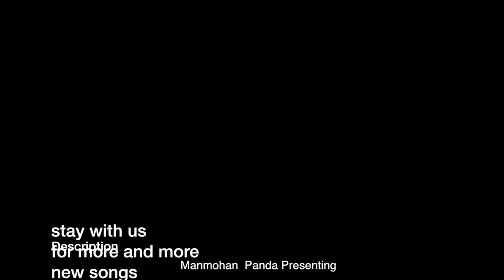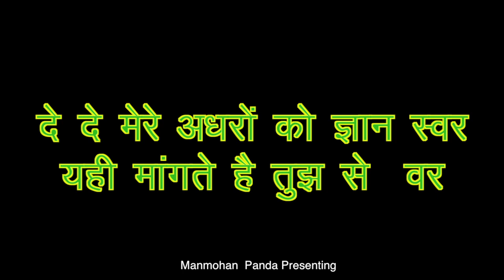de do mere adhron ko || दे दे मेरे अधरों को ज्ञान स्वर -सम्पूर्ण प्रार्थना KARAOKE AVAILABLE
दे दे मेरे अधरों को ज्ञान स्वर -सम्पूर्ण प्रार्थना